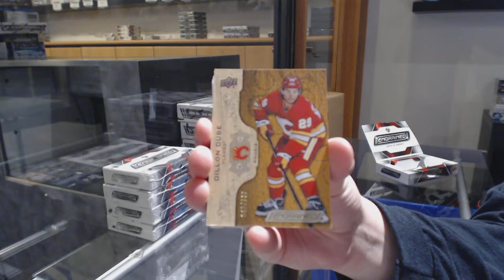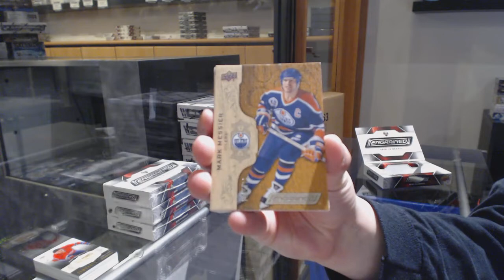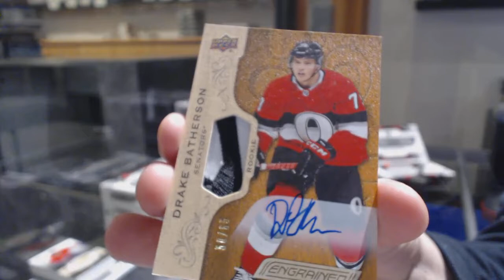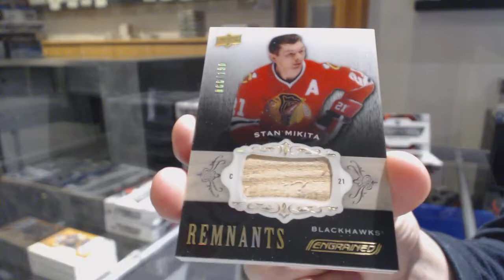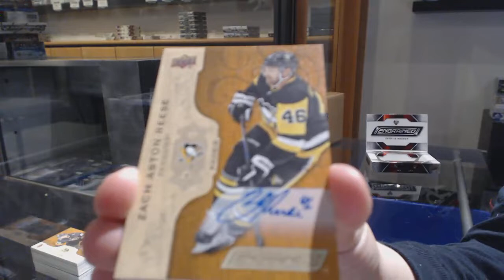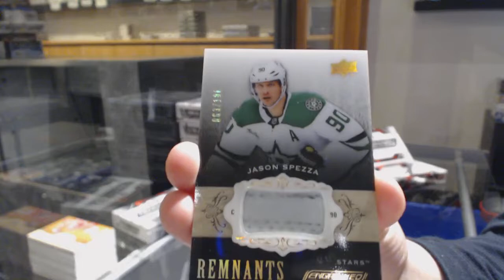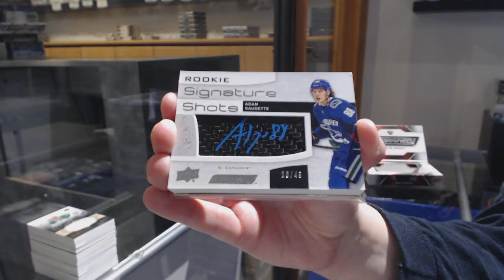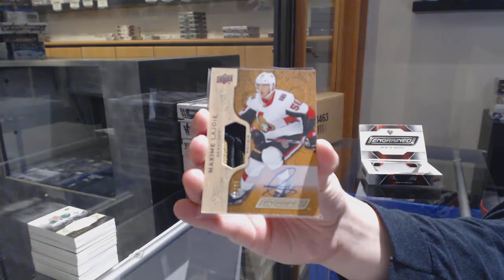18-19 Upper Deck Engrained Hockey 5 Box Break - C&C GB #11,060